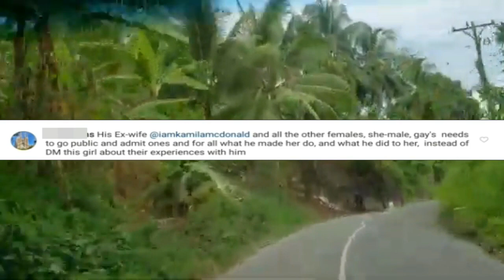JAH CURE IN SERI0US PR0BLEMS AGAIN & B0TH W0MEN F!NALLY SPEAKS OUT AGA!NST HIM